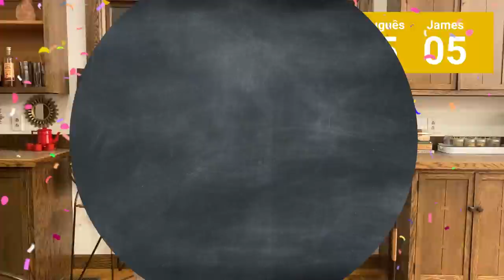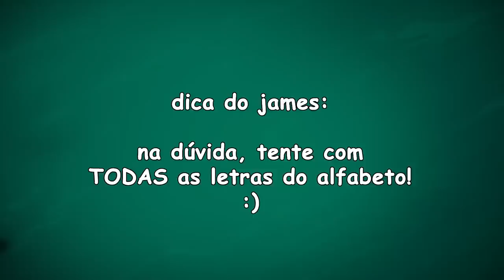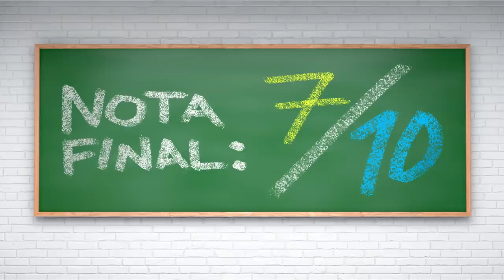Cantor GRINGO James Davy Aprendendo AS CORES em PORTUGUÊS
E aí, qual nota você me da?
O que devo aprender essa semana?
Me leva pra Barretos?